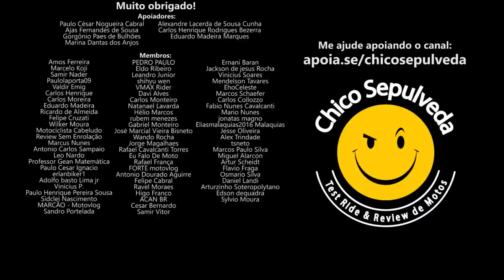Honda Brasil sambando na cara do BR e Royal Enfield em Manaus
Black Boots
Calçados com estilo, conforto e segurança